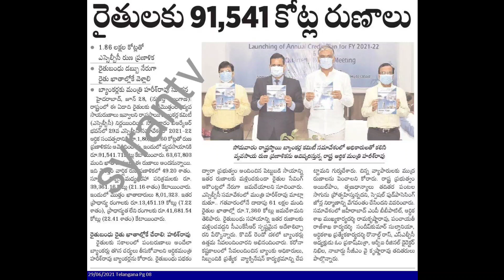తెలంగాణ రైతులకు మరో 2 శుభవార్తలు/Good News To Telangana Formers